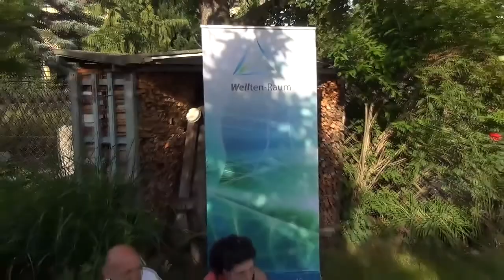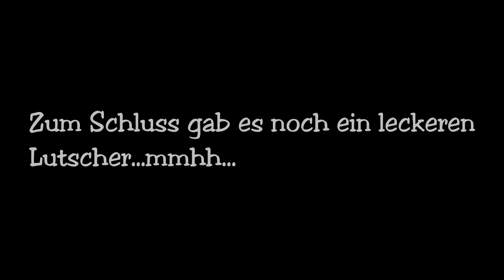Insekten zum essen (Snack Insects)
Auch wir haben diese Delikatesse probiert. Der Youtuber "Sacki", hatte es in seinen Beiträgen schon einmal vorgestellt. Da haben wir uns gedacht, bevor wir nur rummäkeln, kosten wir erst einmal selbst und sagen Euch unsere Meinung dazu.
Wir waren doch sehr überrascht.

Gemafreie Musik verwendet von:
Ronny Matthes/ The Promise/ A Perfect Moment, Sternstunden für Genießer, Vol. 7
Ronny Matthes/ Colors from another World/ The Dancing beauty, Sternstunden für Genießer Vol. 9